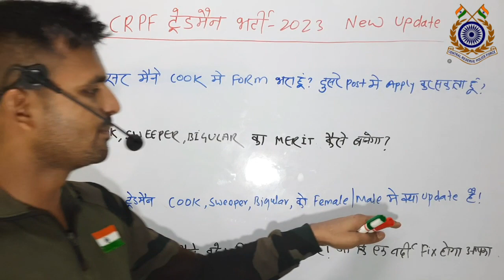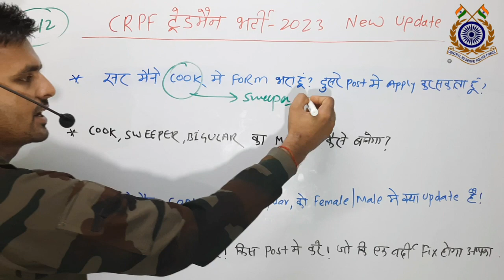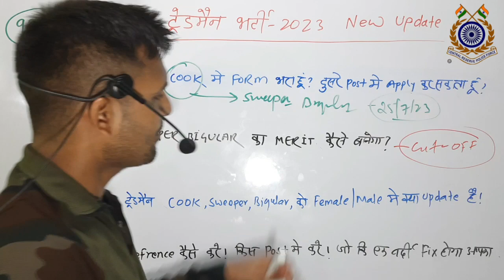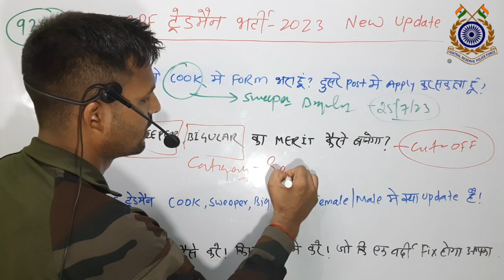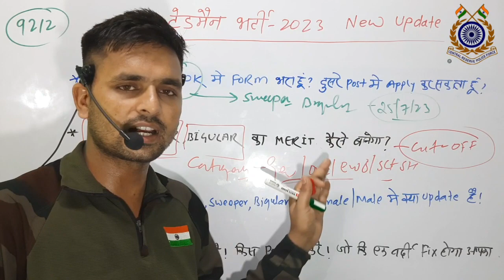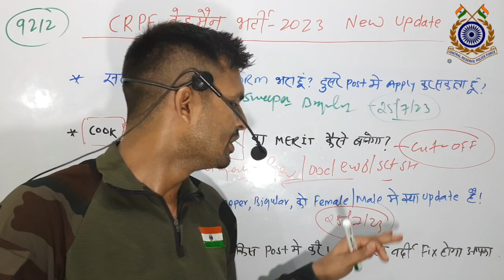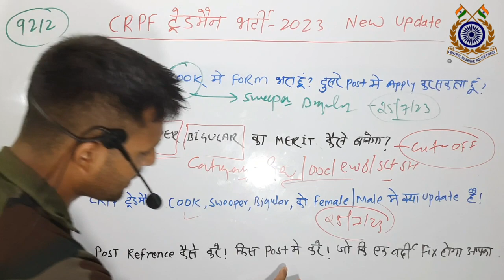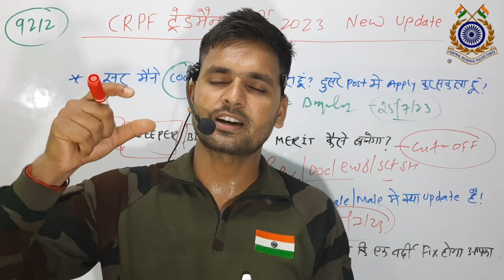CRPF Tradesman Post Refrence Kaise Kare? | CRPF Tradesman New Update आ गया🔥CRPF Tradesman Cut Off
CRPF Tradesman Admit Card 2023 | CRPF Tradesman Vacancy 2023 | Crpf Tradesman Admit Card | CRPF exam

Your Quries-
crpf tradesman ka trade test kaise hota hai
crpf tradesman trade test kaise hoga
crpf tradesman practice set rojgar
with ankit

🔥BSF Tradesman Trade Test Kaise Hota Hai👇
      All Trade Test Video Link Here👇

                     🙏 🇮🇳 जय हिन्द 🇮🇳🙏
              जय हिन्द 🇮🇳🙏

नाम =नंदलाल विश्वकर्मा,उत्तर प्रदेश (INDIA🇮🇳)